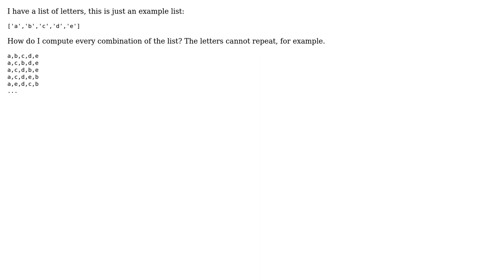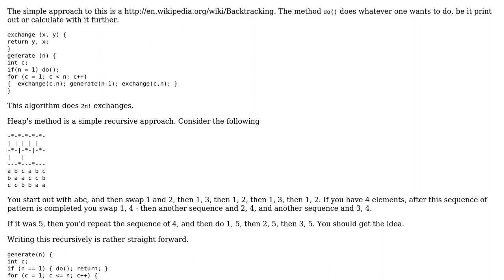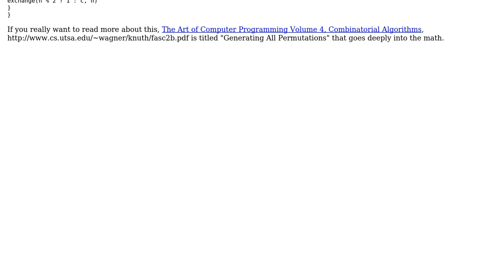Software Engineering: How do I create every permutation?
With thanks & praise to God, and with thanks to the many people who have made this project possible! You are responsible for your own actions.